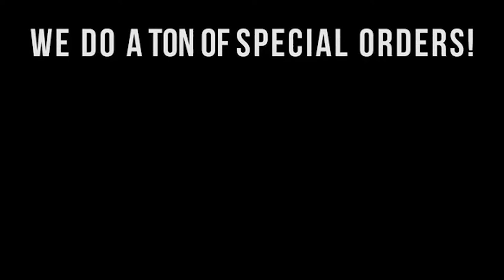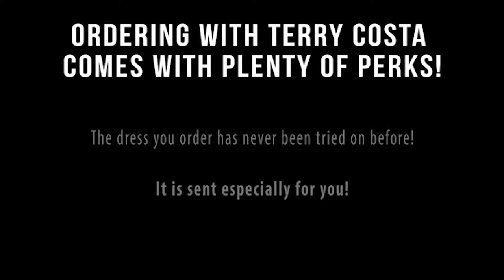Terry Costa Infomercial